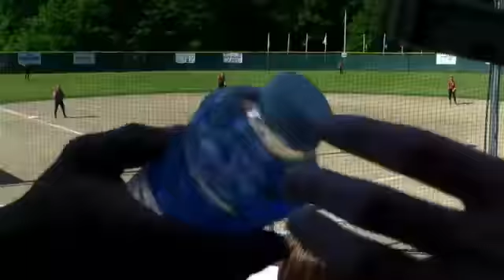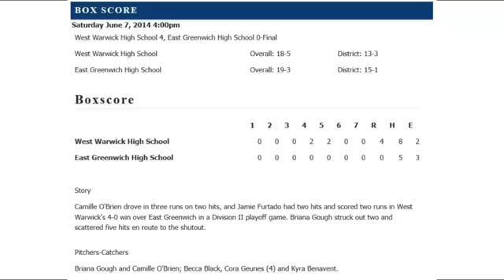Girls Softball: 2014 D-II Playoffs West Warwick 4 East Greenwich 0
In a well-pitched game, the Wizards blank the Avengers of East Greenwich, 4-0, in the fourth round.